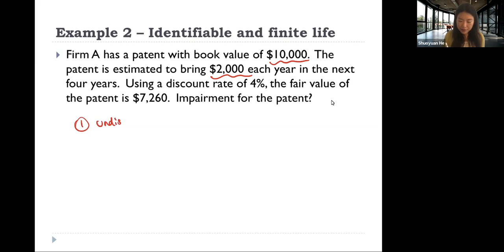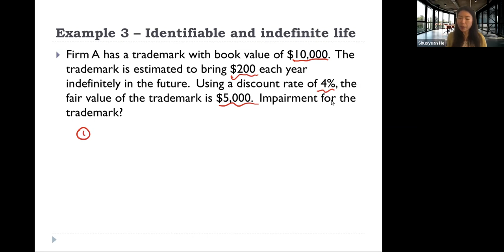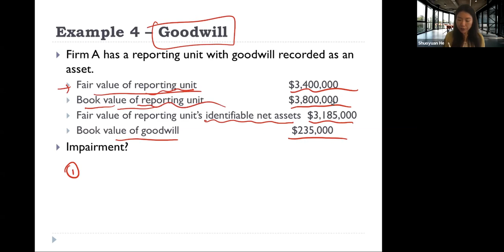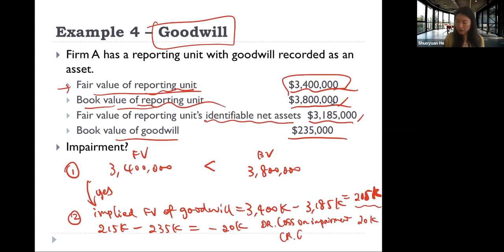Ch12 Intangible assets | P5 Accounting for intangible assets - examples